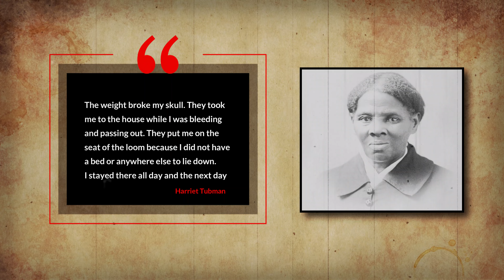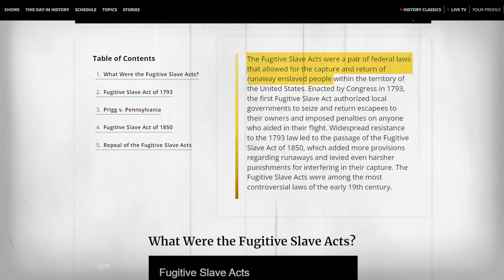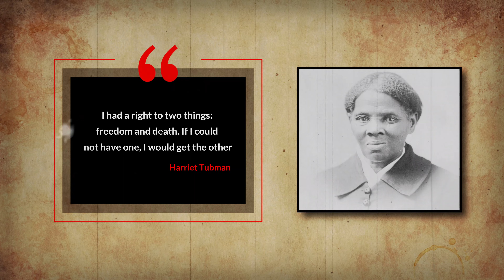Who Is The Woman On Your Future 20$ Bill?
Harriet Tubman

Where are the heroes of those days? Talking about one of the most celebrated heroes in American history, with unrelenting courage, her people's legendary "Moses" led hundreds to liberation on the Underground Railroad.

This astonishing black woman braved capture and death repeatedly to free slaves, earning her place among the greatest heroes in America's long battle against slavery.
She joined Union forces when the Civil War erupted, becoming the first woman to lead a U.S. military op.

Harriet Tubman was a woman who escaped slavery and became a "conductor" of the Underground Railroad. She helped other enslaved people get to freedom before the Civil War, even though there was a reward on her head.

She worked as a nurse, Union spy, and backer of women's right to vote. Many famous people in American history are like Tubman. Her story has motivated many people of all races and backgrounds.